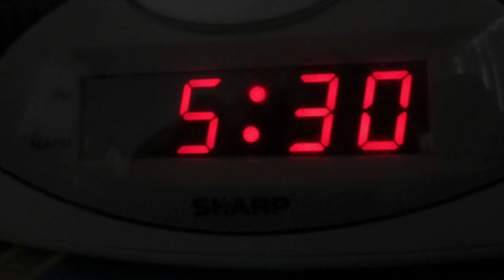Vlog: Week in my life! Cleaning, pool, grocery shopping and more:)